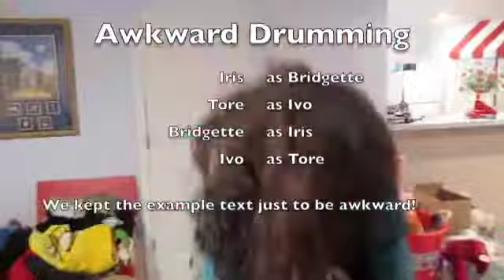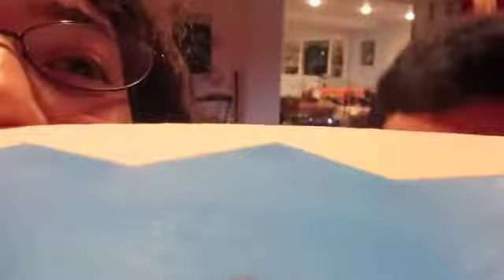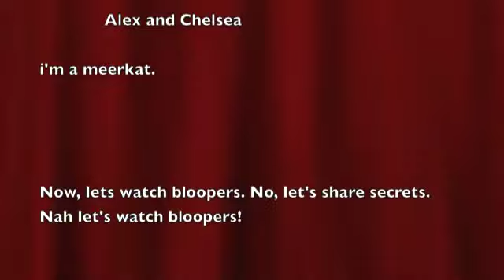Awkward: The Movie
WARNING: THIS MOVIE IS VERY AWKWARD!
Dedicated to: Paul McGill

Songs:
 "Hot Potato" by-The Wiggles
"Sweater Song" by-Spongebob Squarepants
"Fruit Salad" by-The Wiggles